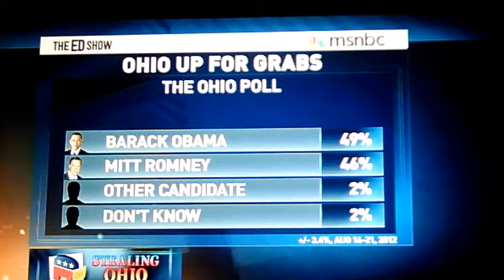* * * THE REAL VOTER FRAUD IN AMERICAN POLITICS * * * WHERE'S THE FIRE IN YOUR GUT?!